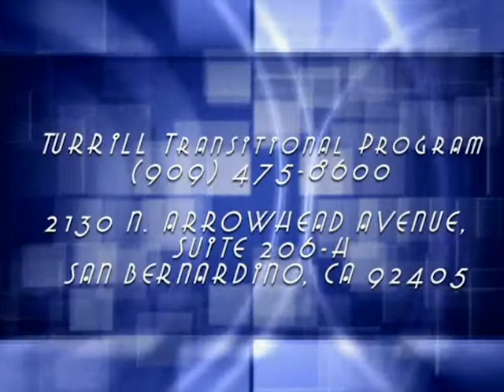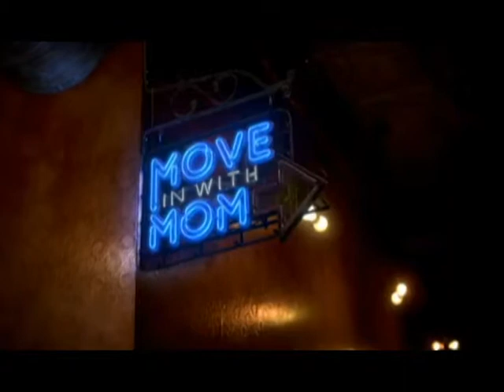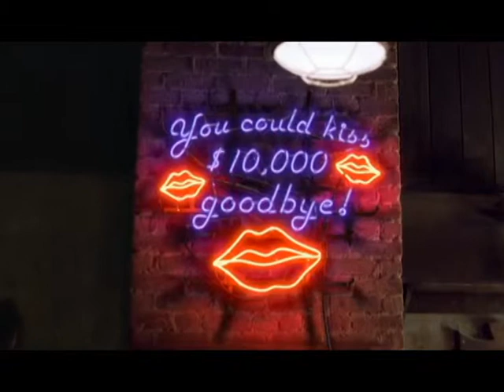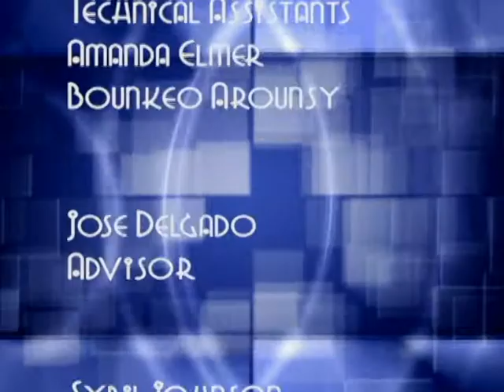Community Pulse, Guests: TURRILL Transitional Program and Norma J. Torres, 32nd Senatorial District